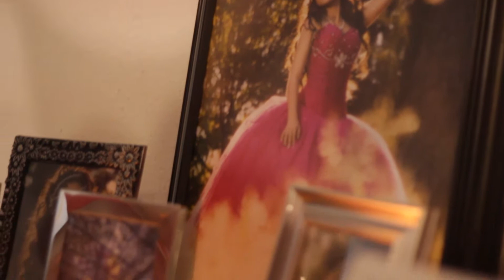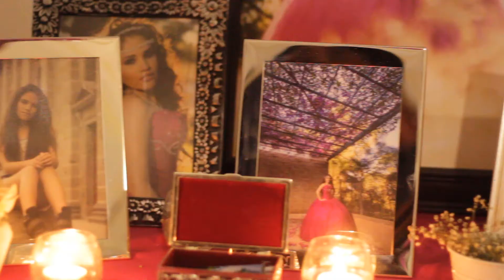Eleana Highlight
Resumen de la fiesta de quince de una gran niña!